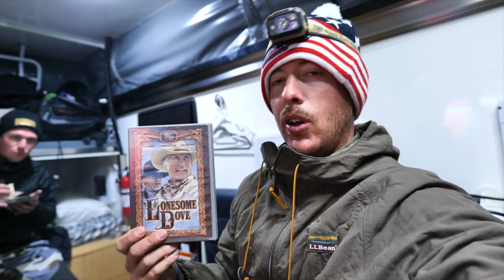I LOST A GIANT! PB Breaker Gone!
After an amazing day of catching 3 double digit bass, @JonBrollin and I are after a few more lunkers under tough conditions. After a long day's work, I finally hook into one of these huge largemouth and feel a pull that rivals any big bass catch I've ever had!

Watch @JonBrollin  - catch big largemouth bass